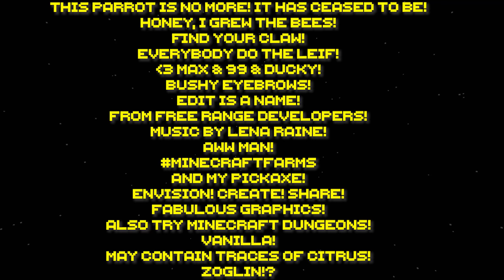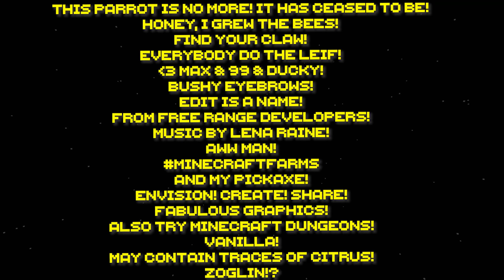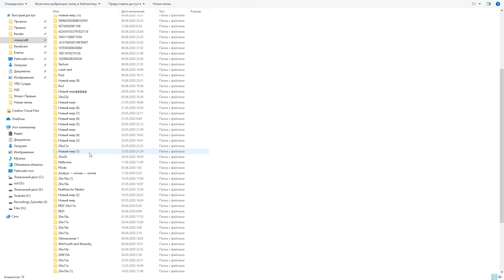Майнкрафт 1.16 Адское Обновление! Release Candidate 1 | Как обновить Незер? | Майнкрафт Открытия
Сегодня мы посмотрим на новый снапшот  Release Candidate 1 или 1.16-rc1 - который относит нас к обновлению Майнкрафт 1.16 - Адское Обновление или же обновление Незера! В этом снапшоте нам добавили новые сплэши, старые удалили, пофиксили Гастов и исправили пару багов! Все очень круто, вообщем смотрите новый ролик с темы Майнкрафт Открытия!

Приветствие и информация: 00:00
Что такое RC?: 00:59
Багровый лес изменения: 02:12
Мобы и яйца черепах: 02:38
Камнерез который убивает: 03:11
Изменения Гастов: 03:48
Релиз 23 июня: 04:50
Новые сплэши: 05:42
Как обновить Незер?: 07:14
Заключение: 10:32

🎵 Музыка/Music